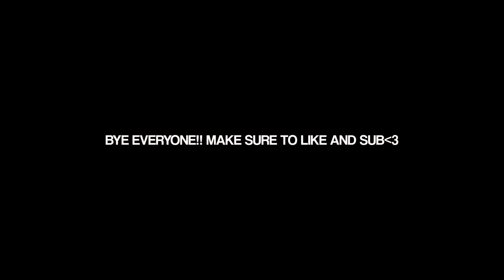*MM2* EVERYTIME I JUMP, I GIVE AWAY A GODLY.. (MURDER MYSTERY 2)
hello! im ducky!! i make murder mystery two videos!! c:
im 12-15 years old

in todays video i will be doing: if I jump then I give away a free godly

i love sanrio, roblox, editing, eating toast, rice crispy treats, and so much more!!